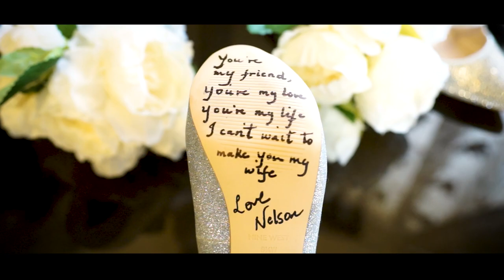Nelson Wed's Alishya De souza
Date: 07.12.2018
Place : GOA